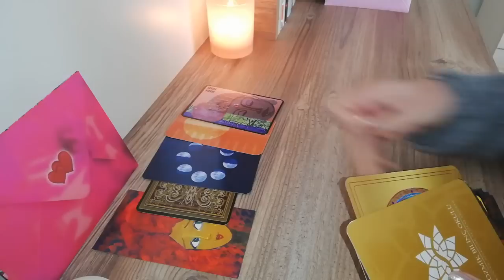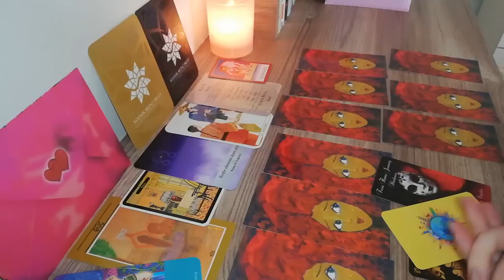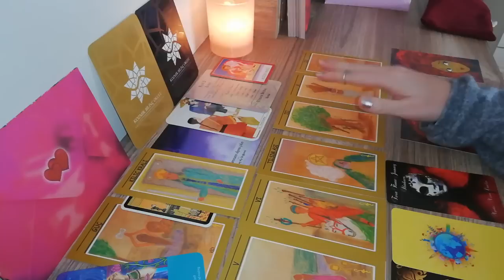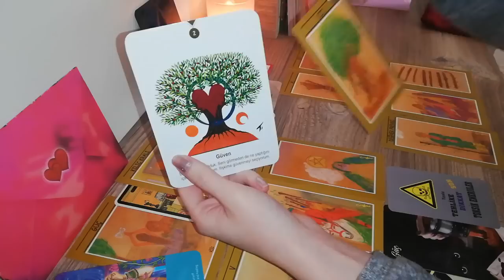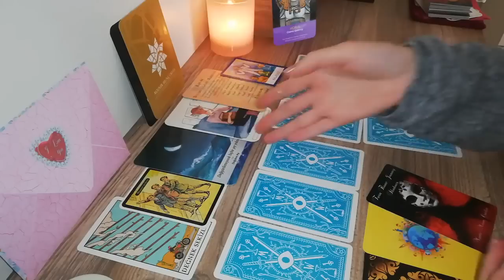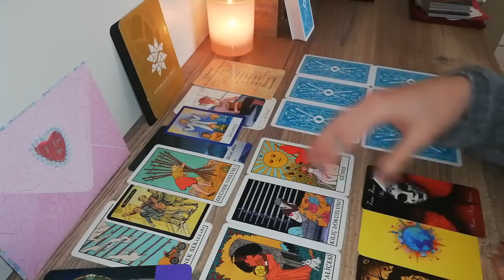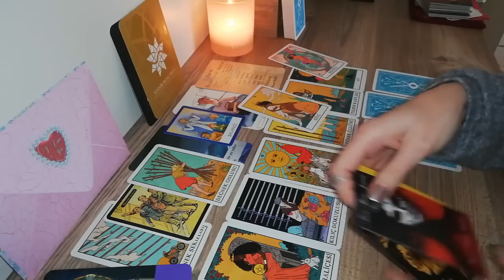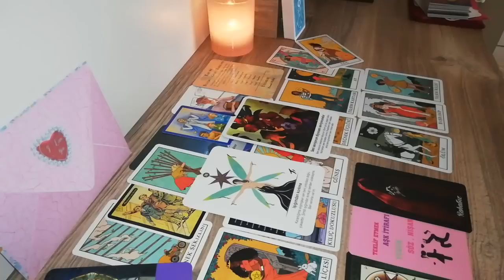Aklındaki Kişiden Mektup Var ✉️ 💕 Deste Seç Tarot